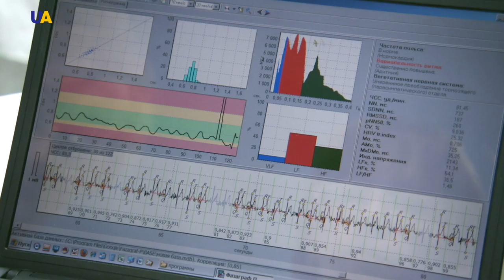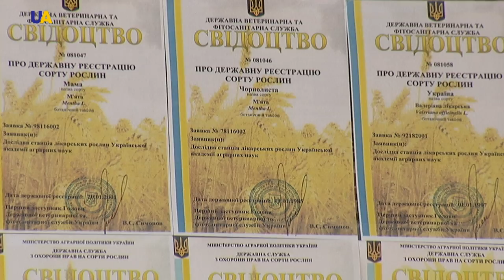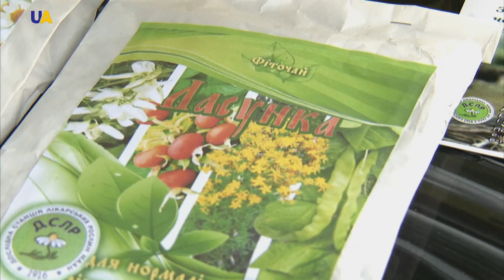Medicinal Herbs | Made in Ukraine